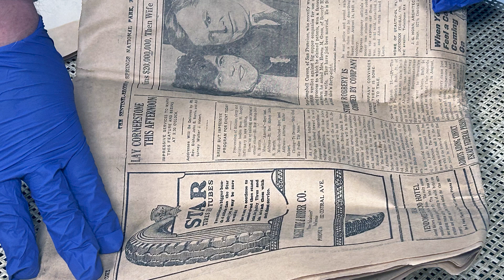CHI St. Vincent Hot Springs Time Capsule Opening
CHI St. Vincent Hot Springs held a ceremony to open a time capsule that was placed in the cornerstone of the former St. Joseph's hospital in 1927. The former hospital complex is part of the campus of the Arkansas School for Mathematics, Sciences and the Arts (ASMSA). Parts of the complex were used as residential space for the school when it opened in 1993 until 2012, when the ASMSA Student Center, a new residential space, opened. Parts of the complex were used for classrooms and faculty offices until June 2024.

The time capsule included a letter written in Latin and signed by several Catholic church officials, a copy of the deed for the land and construction of the building in 1927, a copy of the program for the cornerstone ceremony, a list of the nuns from the Sisters of Mercy order who ran and worked at the hospital in 1927, a list of student nurses at the hospital, a copy of the bill for the air and ventilation system for the hospital, a copy of the Hot Springs Sentinel-Record announcing the cornerstone ceremony, a copy of a St. Louis newspaper announcing the construction of the hospital, a postcard featuring the previous St. Joseph's hospital, a 1923 $1 silver dollar certificate, and several coins and medallions.

The hospital complex is owned by the City of Hot Springs, which bought the former hospital complex to entice the state to place ASMSA in Hot Springs. ASMSA will turn the building back over to the city in 2025 to begin the demolition process of the complex. Once that is completed, the city will deed the property back to the school for redevelopment. The cornerstone and time capsule were removed in anticipation of the future demolition of the facility.